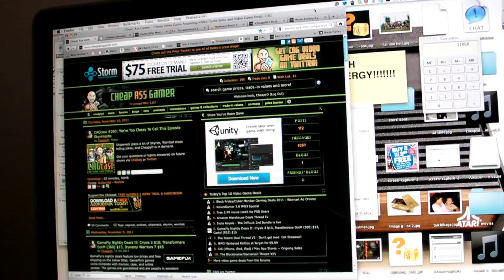CheapyD: Vlogger - An Introduction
I enter the world of Vlogging with a brief introduction.  I have purchased an external mic for better audio, which will be used in future videos